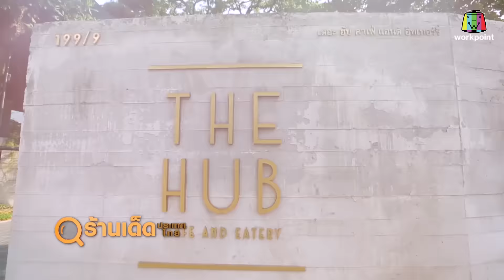ร้านเด็ดประเทศไทย | The Hub Cafe & Eatery | 19 มิ.ย. 62